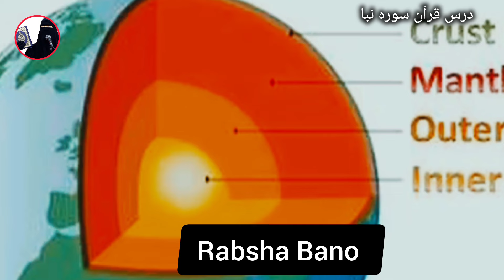DAY 1 | Discover the Depths of DARS e Quran: Sura Naba 78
Join us for the first session of our Al Quran Dars on Sura Naba (78). Follow along as we delve into the meanings and teachings of this important chapter.
DAY 1 | AL QURAN Dars: Sura Naba (78)  FIRST Session

DESCRIPTION

Discover the depths of DARS e QUR'AN: Sura Naba 78 in this enlightening session. Join us as we delve into the profound meanings and lessons of this significant chapter of the Holy Qur'an. Sura Naba, also known as "The Tidings" or "The Announcement," addresses the themes of resurrection and the Day of Judgment. We will explore its verses, uncover the wisdom behind its message, and understand its relevance to our lives today. This video is perfect for anyone looking to deepen their knowledge of the Qur'an, gain spiritual insights, or simply appreciate the beauty of its teachings. Whether you are a student of Islamic studies, a devout follower, or someone curious about the Islamic faith, this session offers valuable perspectives and thoughtful reflections. Don't miss out on this journey through the divine revelation of Sura Naba 78 in DARS e QUR'AN.